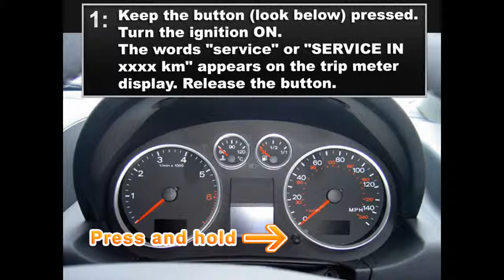Audi A2 Service Light Maintenance Oil Life Reset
Guide on how to reset the Service indicator / Oil life - Audi A2

(video courtesy of Service Guide)